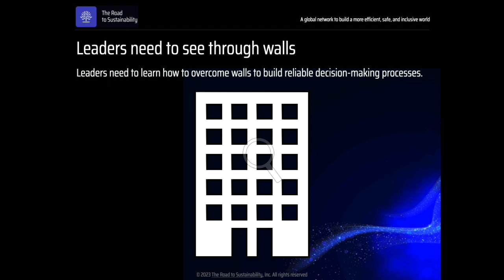Leaders need to see through walls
Every business operates within a set of constraints that effectively wall off opportunities.

Yet, during uncertain times, most opportunities niched in our urgent social problems offer the greatest potential for profit and growth most businesses will ever face.

Leadership and sustainability commitments podcast. One minute wisdom, every Friday.
Leaders need to see through walls, episode #10 by Yael Rozencwajg:
0:00 Leaders need to see through walls
0:20 It is less well known that the key advantage of leaders
0:32 Leaders need to learn how to overcome walls to build reliable decision-making processes.
0:45 It is the persistent avoidance of errors
1:04 How do you see through walls?

Sustainability insights:
Insights, strategies, and weekly curated list of highlights about climate change,  sustainable finance, regulation, sustainability spotlights of the week, CO2 ongoing status, and world big data in your inbox every Saturday.

Build your sustainable enterprise:
Every Saturdays, you'll get 1 actionable tip to launch, grow, and monetize your sustainability-driven business in less than 5 minutes.

Get started with sustainability and resilience:
The Framework for Sustainability Conversations helps in the identification of biases in the decision-making processes.

About The Road to Sustainability:
The Road to sustainability is an inclusive network focused on enhancing sustainable communities. Join the community of over 25K investors, founders, policy-makers, and top VCs, from Fortune Global 500 companies all around the globe.